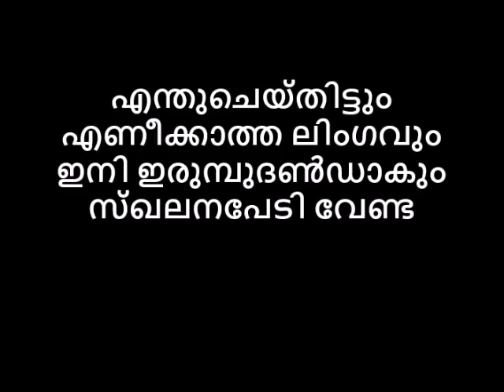എന്തുചെയ്‌തിട്ടും എണീക്കാത്ത ലിംഗവും ഇനി ഇരുമ്പുദൺഡാകും സ്ഖലനപേടി വേണ്ട